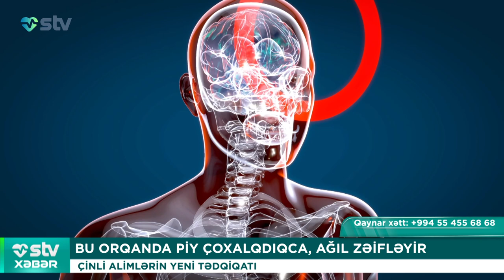BU ORQANDA PİY ÇOXALQDIQCA, AĞIL ZƏİFLƏYİR